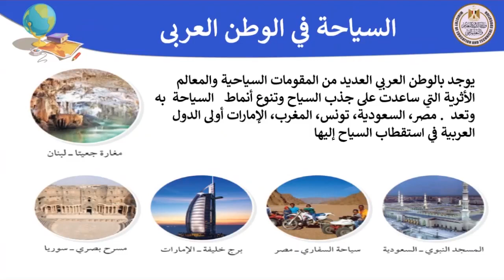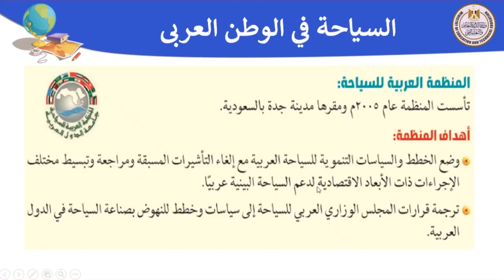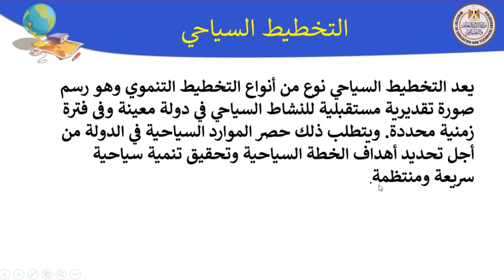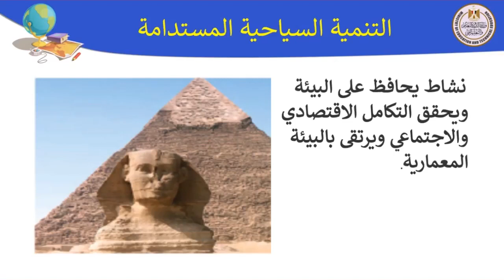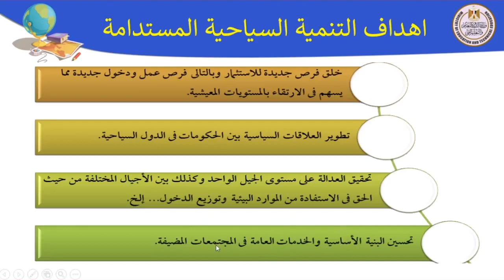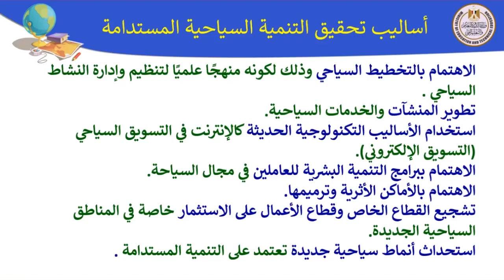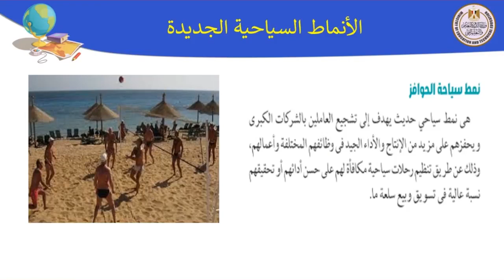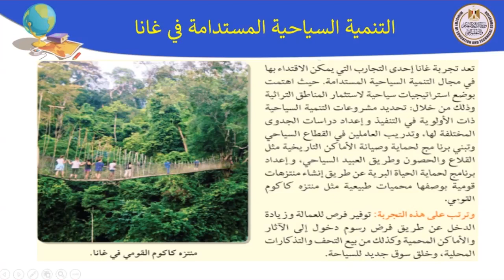جغرافيا ثاني ثانوي التنمية السياحية